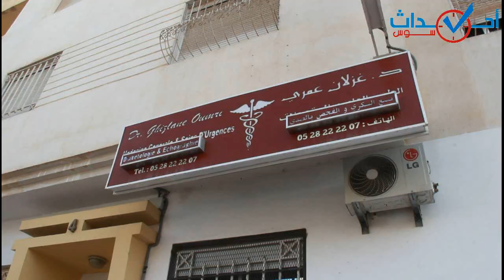بالفيديو : روبورطاج حول ممارسة الرياضة في شهر رمضان